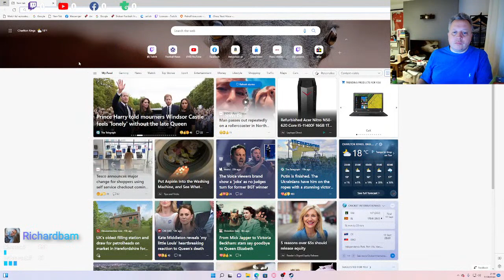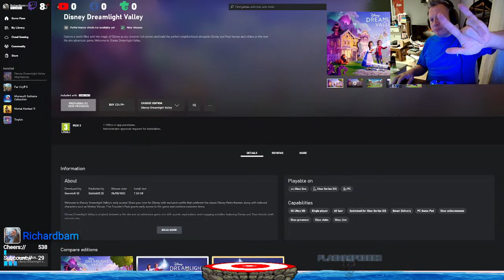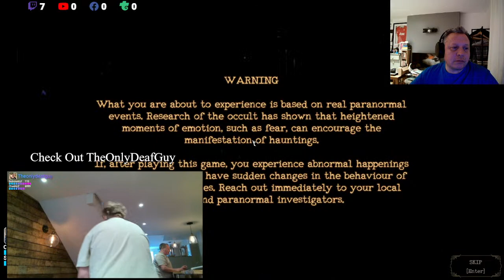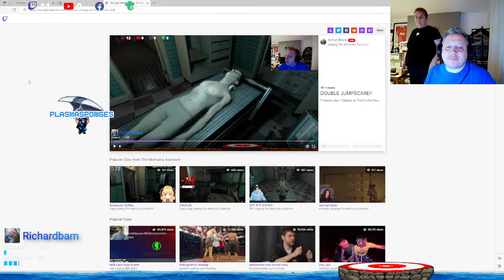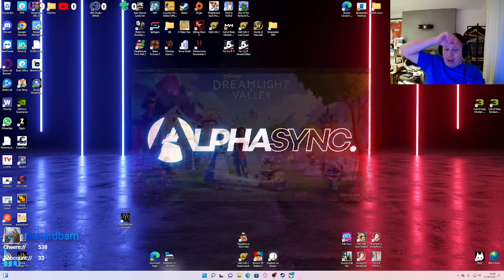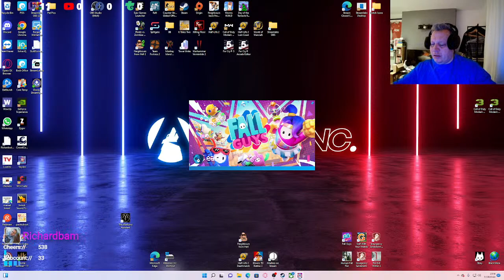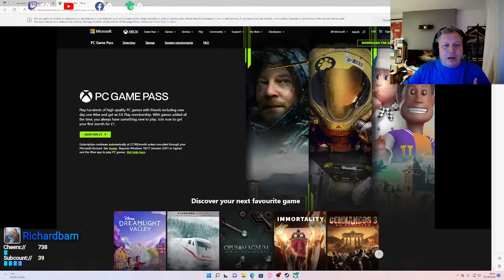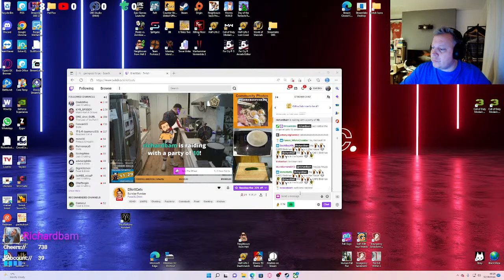Gaming Night :)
Just Chatting